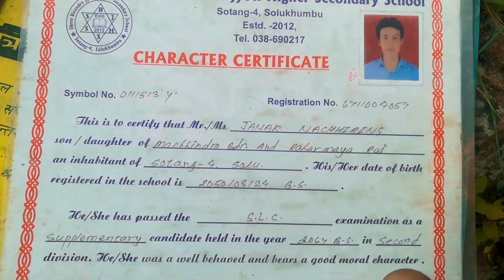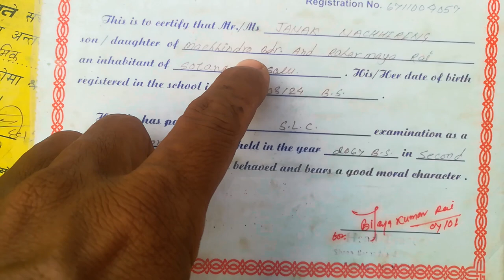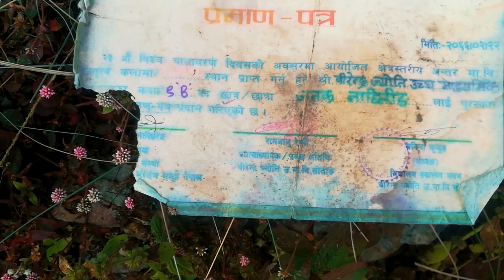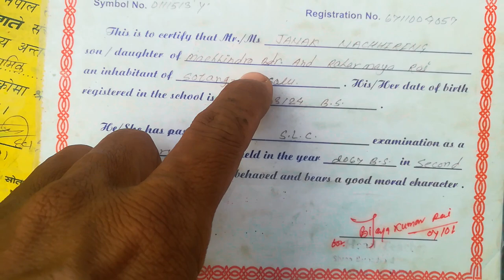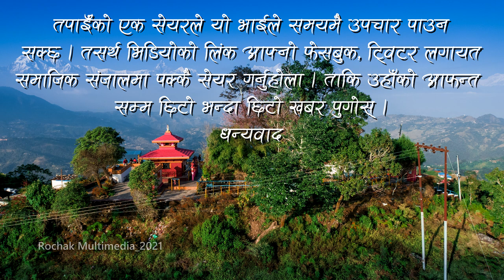वन भित्र भेटिएको एक्लो मान्छे भन्छन मलाई बचाउ नत्र म जस्तै एक्दिन सबै हराउनेछ | Janak Nachhiring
वन भित्र भेटिएको एक्लो मान्छे भन्छन मलाई बचाउ नत्र म जस्ताइ एक्दिन सबै हराउनेछ . सोलुखुम्बु सोताङ - ४ घर भएका जनक नान्छिरिङ्ग नाम गरेक युवक ४३ दिन देखी वन वन भौतरियर चिसो मौसममा सुनसन्न जङल भित्र एक्लो जीवन बिताउदै छन । के कारण ले उनी यस्तो भये किन यसरी बस्छन ? यो भिडियो को लिन्क सबैले सेयर गरेर उन्का आफन्त सम्मा छिटो भन्दा छिटो पुर्याउ ताकी छिटो भन्दा छिटो उन्को उद्धार होस् ।
We found a man living in the wood of the Nuwakot Sayngja . He told us that he is Jank Nanchhiring from Sotang-4, Solukhumbu. Please share the link in the wall of your social network so that his relatives will find him as soon as possible . We think that he has some kind of mental disorder which should be treated soon . thank you